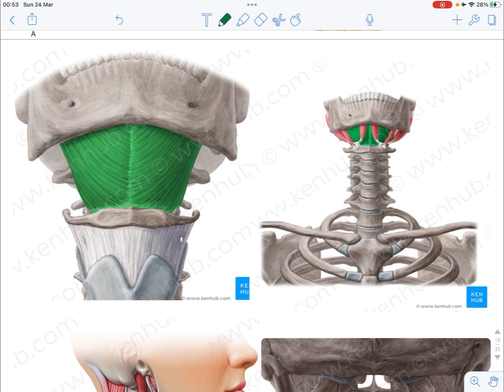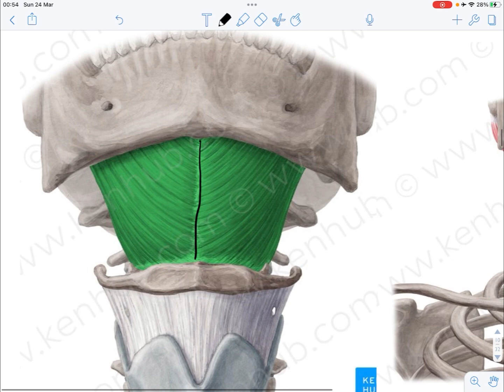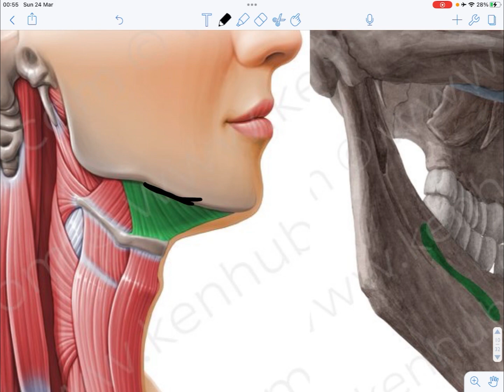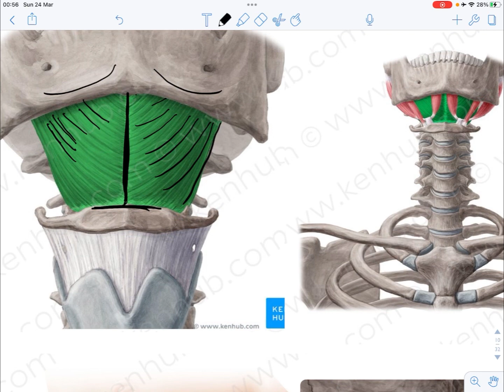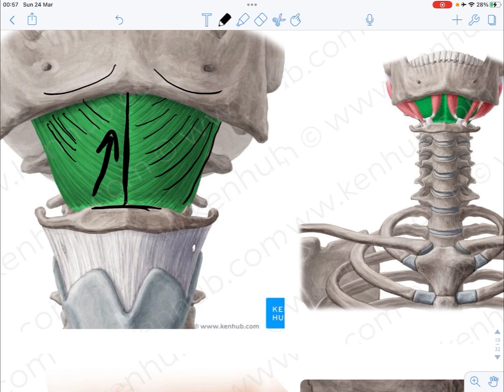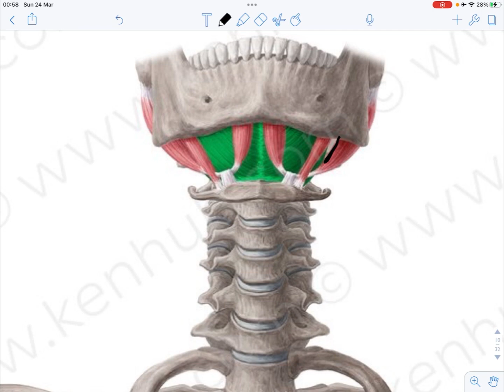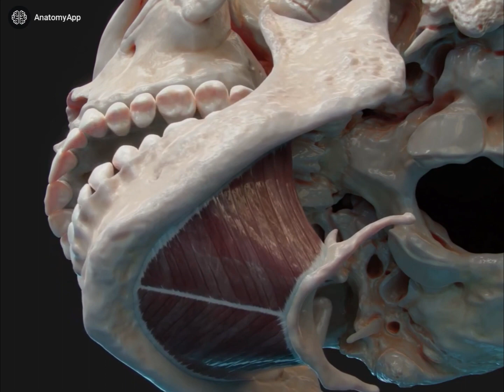Muscles of mouth floor (part 3) Mylohyoid muscle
Whats app / Telegram (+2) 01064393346

Or visit us on our pages